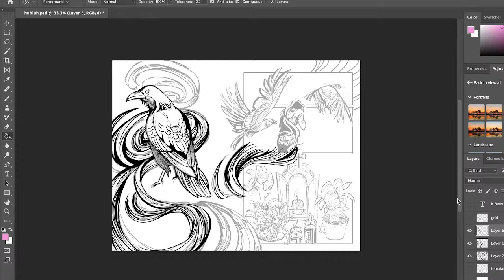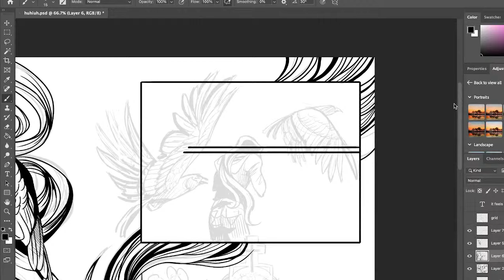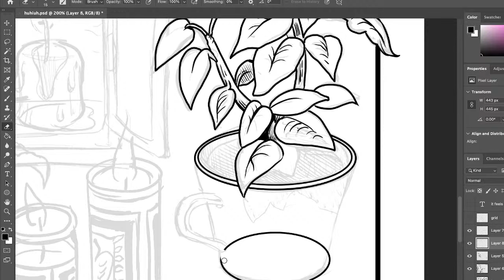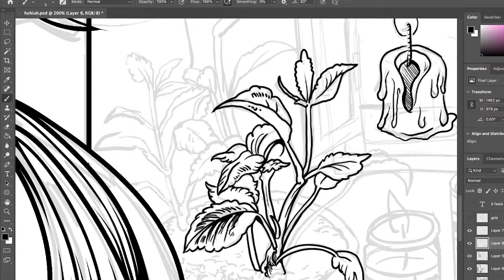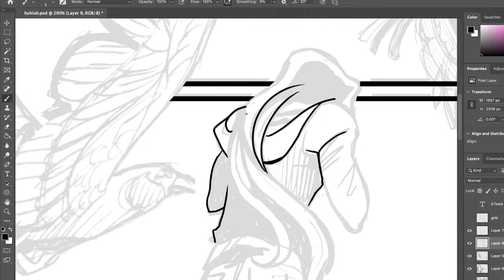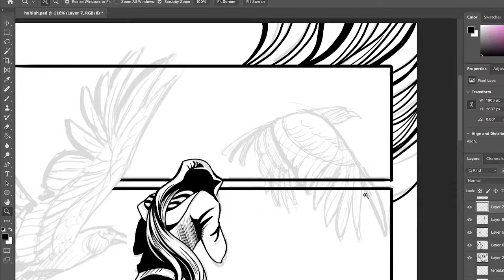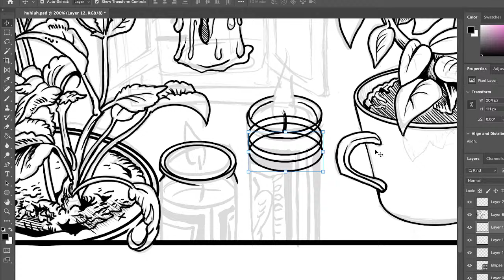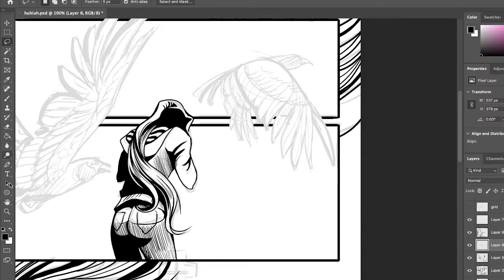Birthday Stream! LETS GOOOOoooo